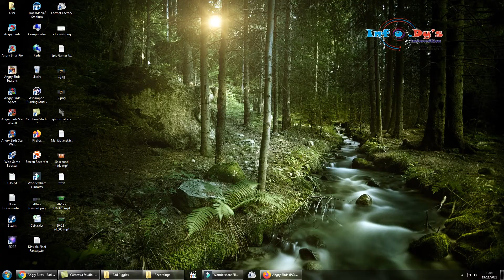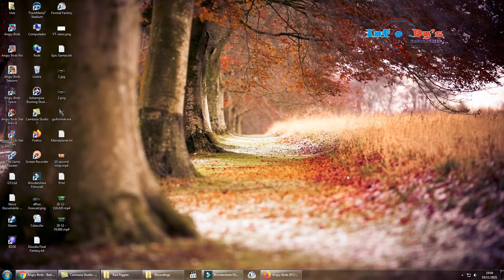PC - Angry Birds - Bad Piggies - Level 20-15 - 136,370 - World Record!